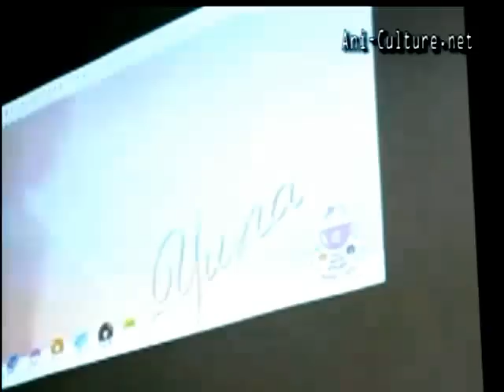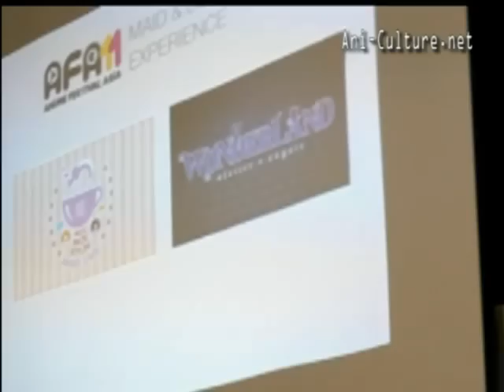AFA11: Oct 26th Press Conference, AR and MMK Introduction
A very awkwardly filmed video of the Video presentation during the Press Conference.

An introduction of the members of the Atelier Royale Butler and Moe Moe Kyun Maid cafe coming this AFA11